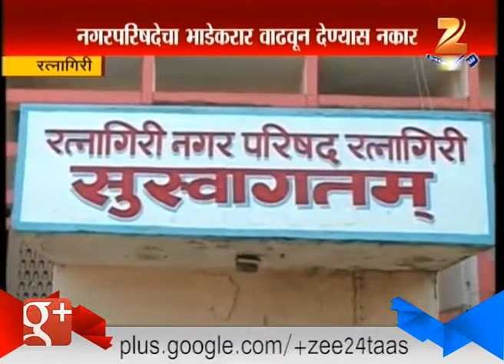Ratnagiri : Library To ShutDown